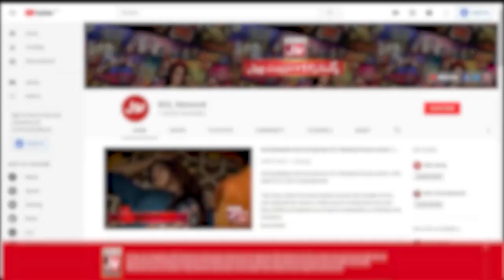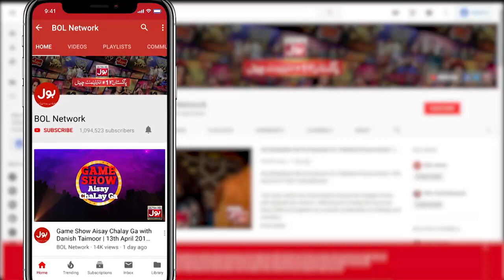Beti Kyun Hai Baap Say Naraz? | Nabiha| Mr BOL Bachan | Katakat Show